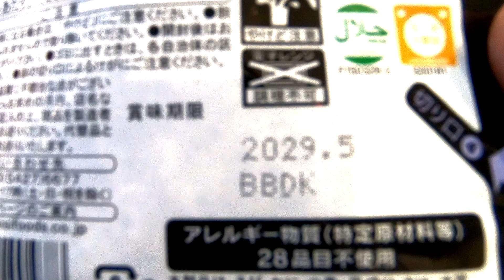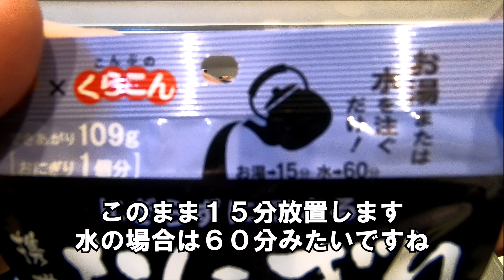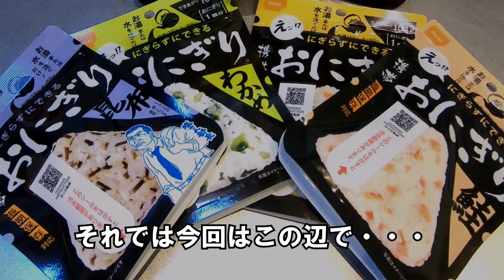【備蓄保存食】５年長期保存可！尾西食品の携帯おにぎり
撮影

編集
YMM4